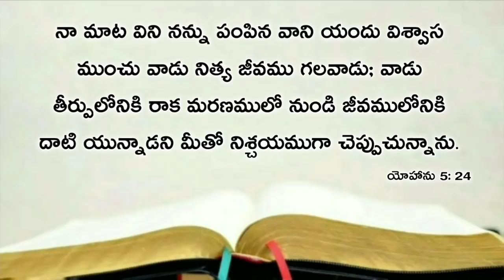Today's promise 18.04.2020